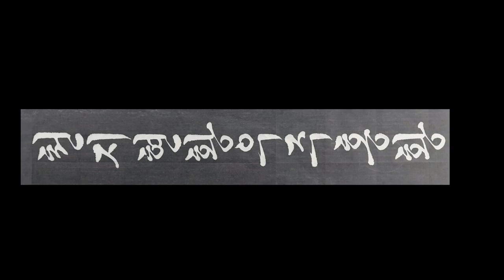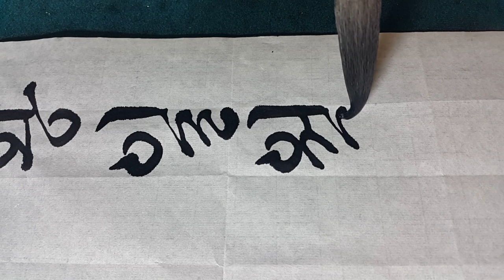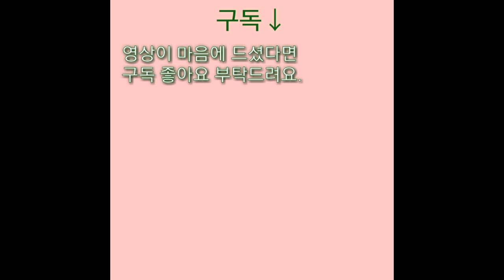천자문 한글쓰기(1)천지현황 우주홍황 天字文,書道,書法,Calligraph진y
天地玄黃(천지현황) 하늘은 아득히 멀어 그 빛이 검고 땅은 넓어 그 빛이 누렇다.
宇宙洪黃(우주홍황) 하늘과 땅 사이는 크고 넓어서 끝이 없다.
日月盈昃(일월영측) 해는 서쪽으로 기울고 달도 차면 기울어진다.
辰宿列張(진숙열장) 별들은 각각 제 자리가 있어 하늘에 넓게 퍼져 있다.